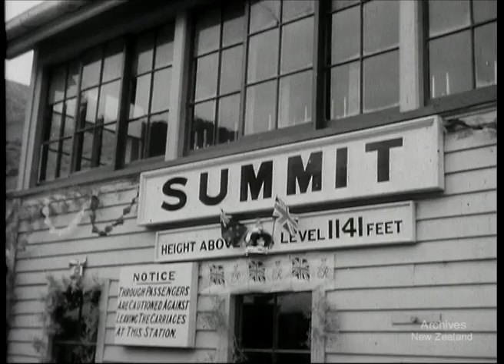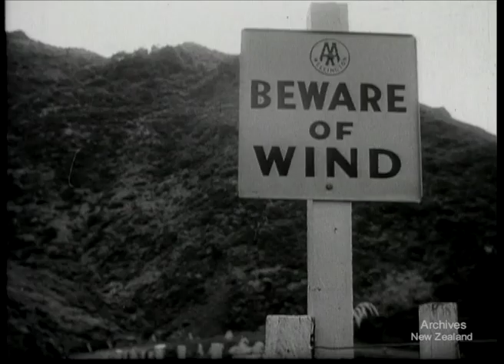Pictorial Parade No. 20 (1954)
ROYAL TOUR SPECIAL - ACROSS COOK STRAIT Film Censor's Certificate No. U3427 (28 January 1954) Release Date: 29.1.54 NFU Film Information Sheet No. PP20 Cat. Refs. 1956 p.29; 1957 p.33; 1958 p.28; 1962 p.30. B&W 10 mins. 35mm 965 ft. Over Rimutaka incline to the Wairarapa, and the flight across Cook Strait to Blenheim, Nelson, and West Coast of the South Island. Train journey through Southern Alps to Canterbury Plains and Christchurch City.